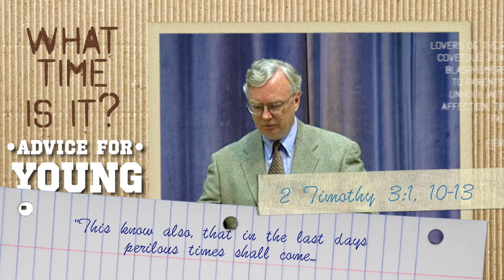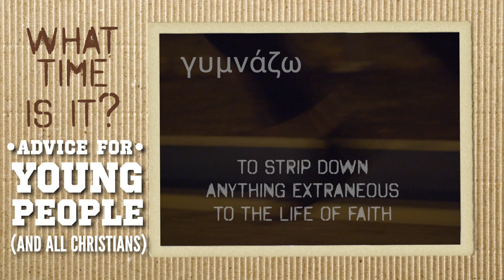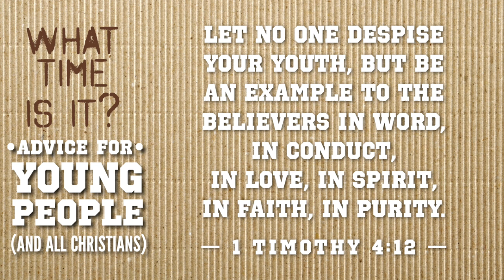What Time Is It? Advice for Christian Young People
What Time Is It? Advice for Christian Young People (3.5 mins) A special word of encouragement (and challenge!) for our Christian youth in these "perilous times".